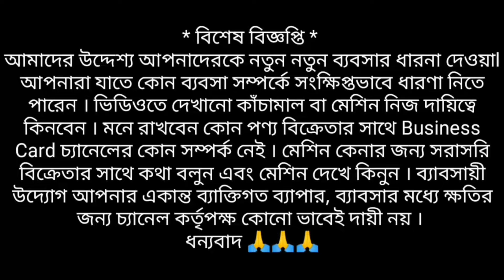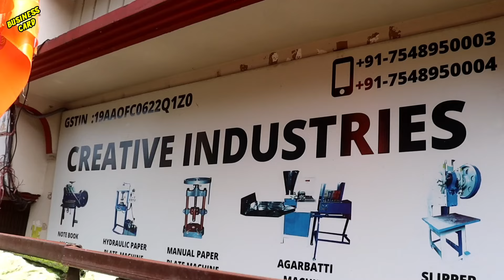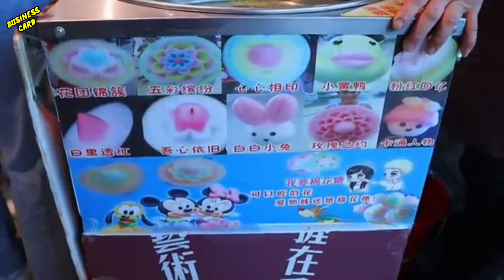মাত্র ৫০০০ টাকা পুঁজির ব্যবসা ll 5000 Investment Business Idea ll Low Investment Business Idea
👉Company information
Creative Industries
Haider para,siliguri
Opposite market complex

Hello everyone !